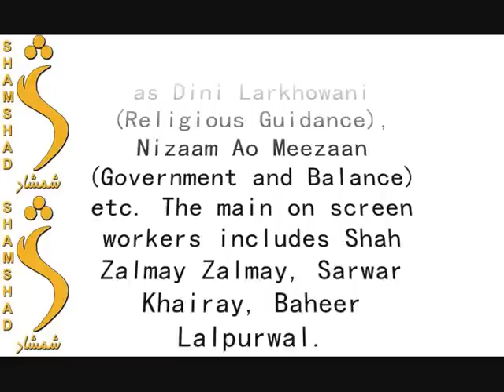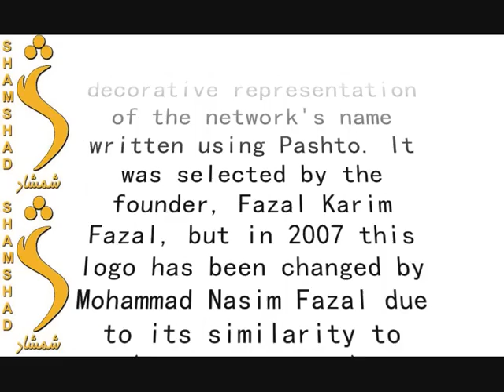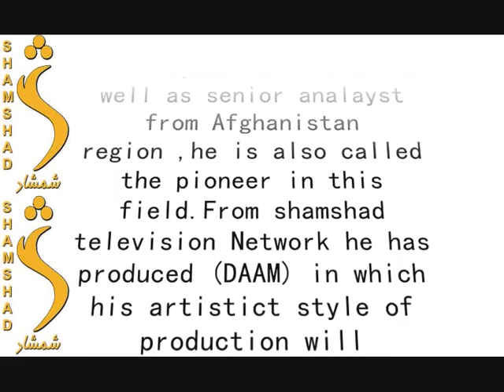Shamshad Tv Channel